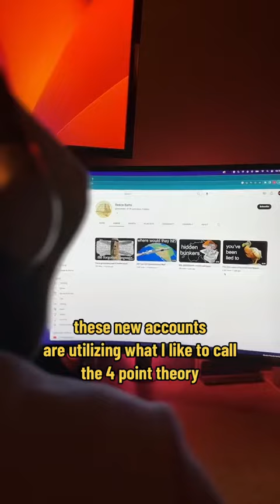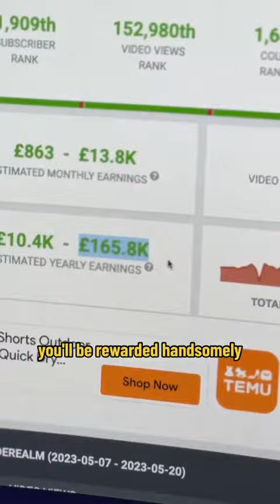How To Get 1 Million Views On Your First Upload On YouTube ?